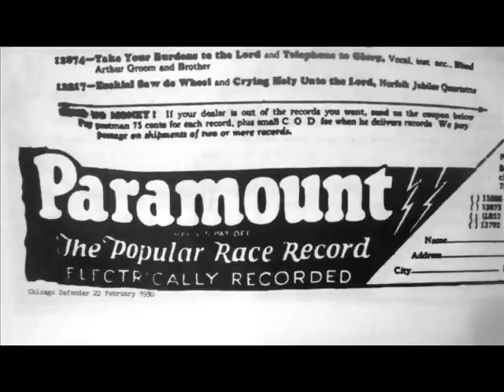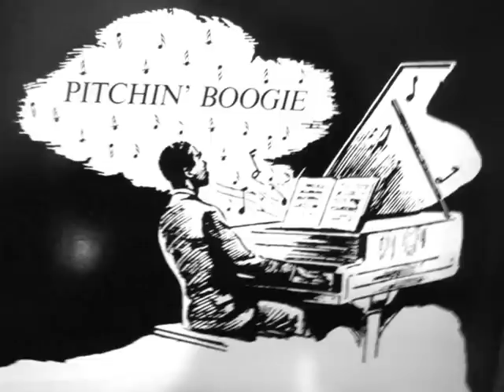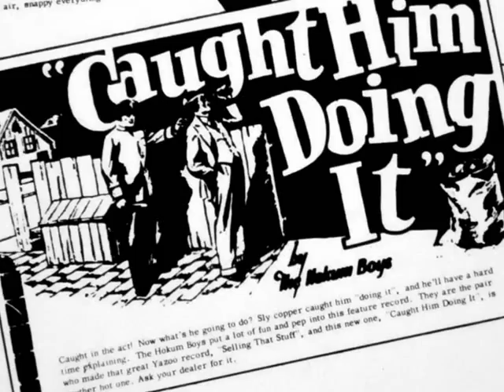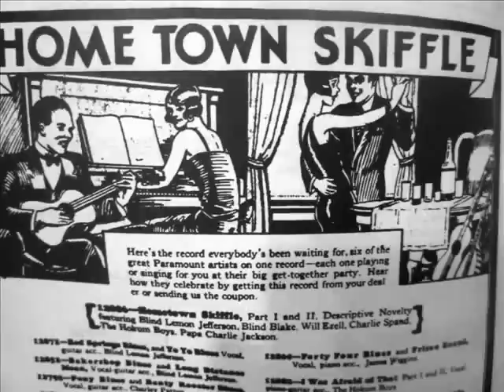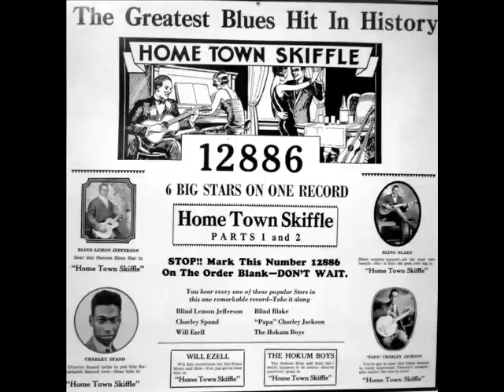Home Town Skiffle Paramount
PARAMOUNT  12886: Home Town Skiffle.
With Blind Blake, Charlie Spand, Papa Charlie Jackson, Will Ezell, the Hokum Boys and Georgia Tom Dorsey presiding.
Blind Lemon Jefferson was supposed to participate as well, advertised and all, but according to the story, he froze to death in his car during a blizzard around this time..
Recorded: Chicago, Oktober 1929
This record has an ugly crack, but I successfully de-clicked it for this presentation, so what you hear is the actual record that is shown! Because of the crack it hasn't been played very often I guess, that's maybe why it sounds like a good V+!